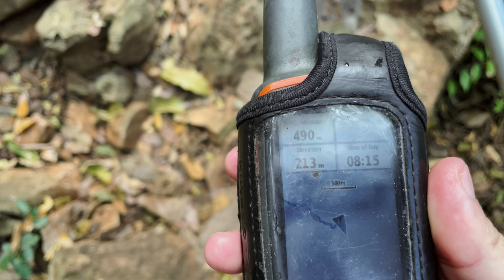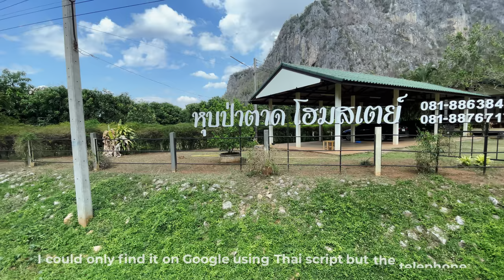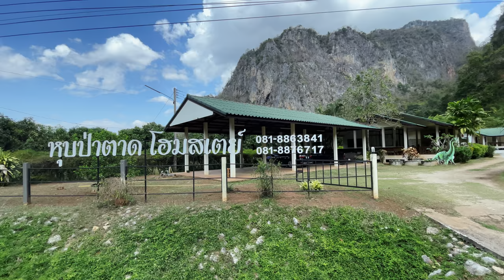Incredible Ancient Cave Paintings Found on a Mountain in Thailand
We hiked up a mountain in Thailand and found prehistoric cave paintings. If you’re looking for things to do in Central Thailand then Khao Pla Ra, Uthai Thani could be for you. It’s a steep hike of under 2 kilometres with a fantastic, prehistoric treat at the end.

The ancient cave paintings are there for you to admire in their natural state. They are between 3000 and 5000 years old and depict men, animals and mysterious creatures that look half man and half monkey.

It’s very close to another natural wonder, Hup Pa Tat, a hidden valley with plant life and giant ferns that almost seem prehistoric too. Combined with some great accommodation that’s nearby these would make a great weekend adventure.